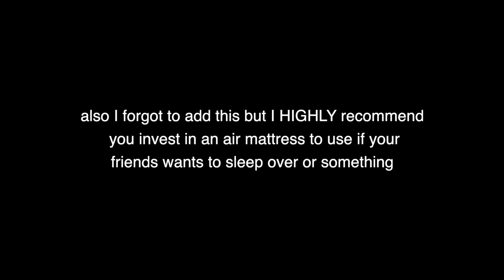what to bring & buy for college // my moving packing list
hi everyone,

I made this video to help you when you're moving to college or moving in general and have to figure out everything you'll need to pack and buy. This is the list that I made for myself when I went away to college, so I hope it helps some of you as well :)

Here is a typed out version of everything listed in the video:
BUY FOR BATHROOM:
Shampoo and conditioner
Soap
Razer
Pads
Toilet paper
Trash can
Scale
Bandaids

BUY FOR KITCHEN:
Water filter
Pots and pans
Cutting board
Kitchen knives
Forks, spoons, and knives
Paper towels
Measuring cup
Mugs and cups
Bowls and plates
Dish towels
Toaster
Microwave
Grocery list pad or white board
Strainer
Serving bowl
Serving spoon
Garbage bags
Broom and vacuum
Sponge and dish soap
Mini fridge
Scissors
Umbrella

BUY FOR BEDROOM:
Fan
Rug
Hangers
Printer + Paper + Ink
Pens and pencils
Bedsheets
Pillowcase
Pillow
Blankets
Digital clock
File Cabinet/safe
Laundry basket/bag
Rain jacket/boots
Air mattress

BRING FROM HOME:
Outlet converter
Power strip
Calendar
Phone + charger
Computer + charger
Shirts (tank tops, short sleeve, long sleeve, sweater, work out clothes)
Pants(leggings, jeans, sweat pants)
PJs (baggy pants, t-shirts)
Hoodies
Jackets
Socks
Underwear
Bras
Hair Ties
Camera + bag + charger
Wallet
Fitbit + charger
Bags
Shoes(sandals, sneakers, boots, heels)
Hairbrush
Toothbrush
Toothpaste
Retainer
Deodorant + perfume
Medicine
Jewelry (earrings, necklaces, bracelets, rings)
Diary + Books
Headphones
Dresses/suit
Decor
Tweezers
Nail clippers
Covid card
Pictures
Passport
Water bottle
Drivers license
Speaker + plug
Games/cards

NOT MENTIONED IN VIDEO:
optional decor ideas and miscellaneous:
Towels
Candles
Anything scented
Mirror
Stapler
Post-its
Makeup
Stamps
Envelopes
Map
Wheeled cart for groceries
Sticky tac
Tape

editing software : iMovie

Timecodes:
0:00 - intro
1:07 - to buy for bathroom
1:30 - to buy for kitchen
2:37 - to buy for bedroom
3:30 - to BRING from home
6:27 - outro